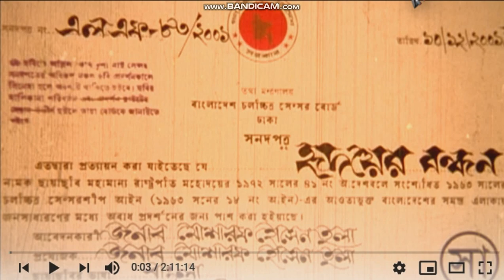S.N Film International